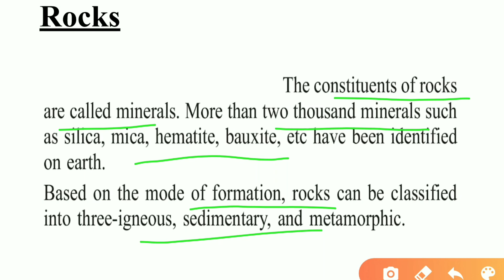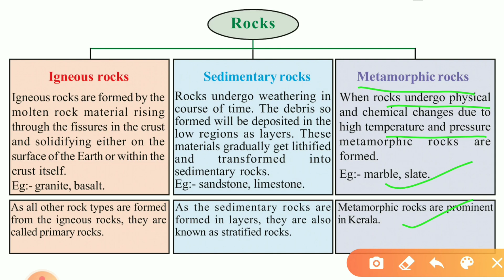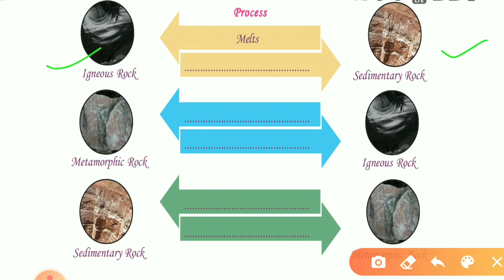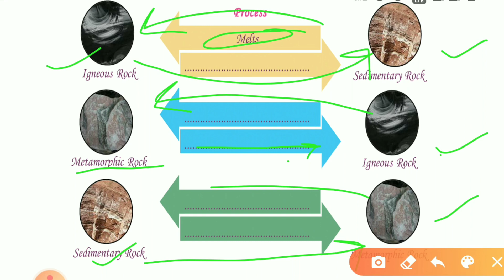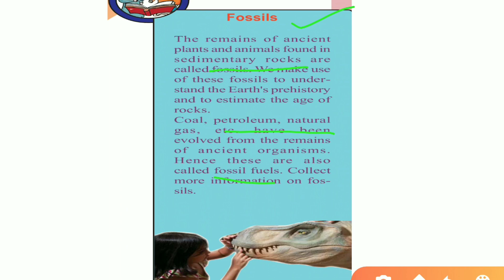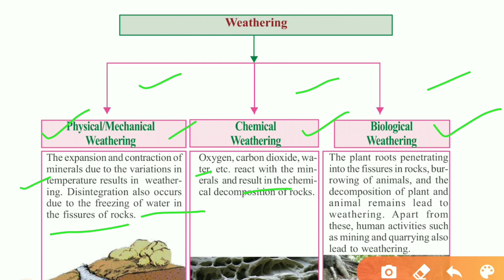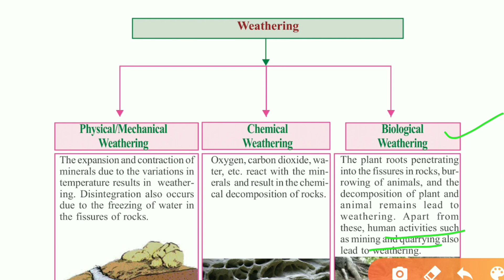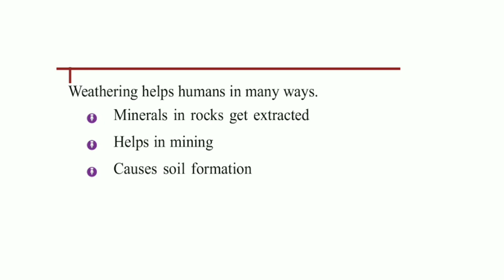SCERT /Class 8/Social Science /Chapter 3/Part 2/Kerala Syllabus/In Search Of Earth's Secrets